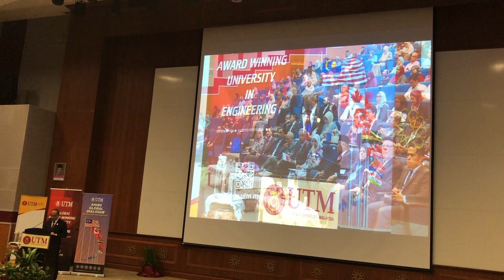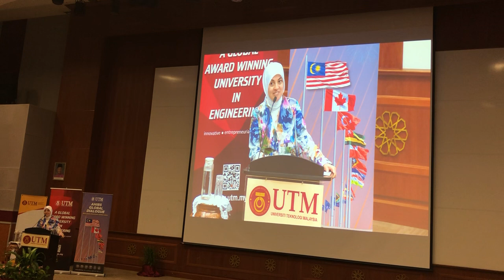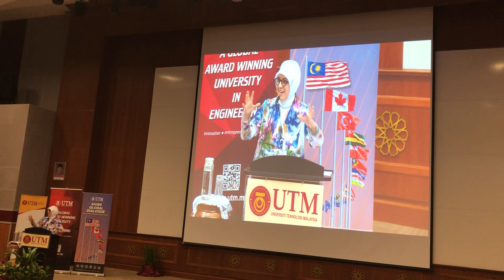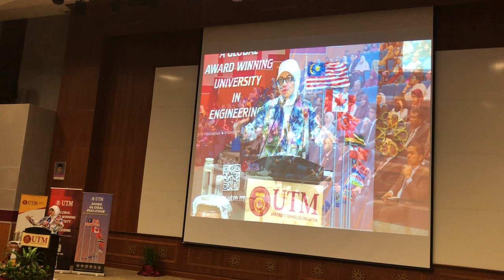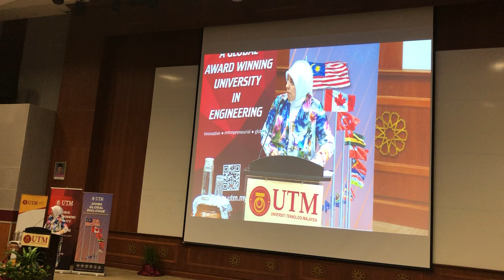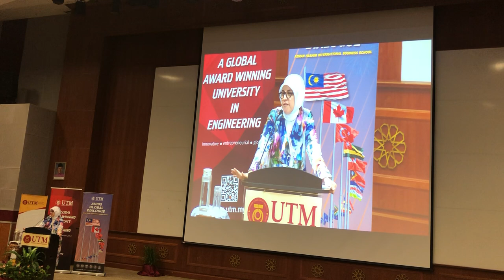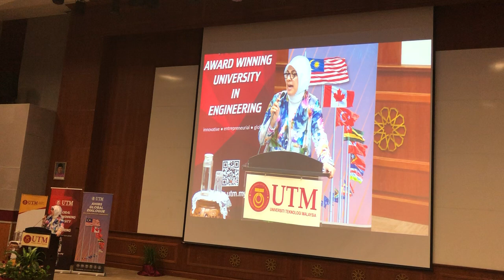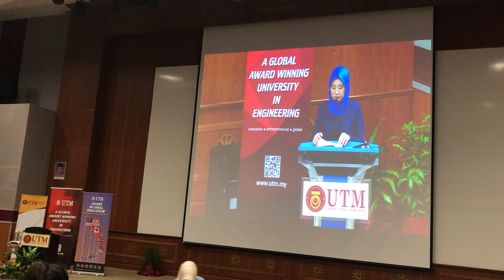Talk by Turkish Ambassador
A Paradigm Shift in Foreign Policy: Humanitarian Approach